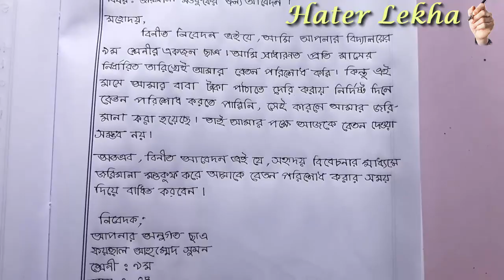Jorimana Moukufer Jonno abedon | Bangla Abedon Pottro | Hater Lekha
পরবর্তী ভিডিও পেতে অপেক্ষা করুন...